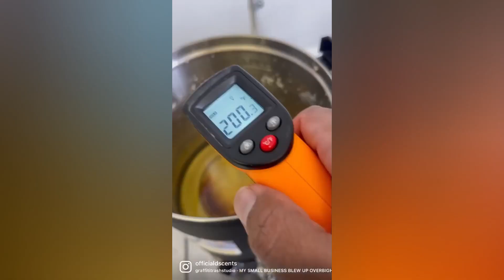A short clip of our conversation with fashion designer/ entrepreneur Deangelo Millner.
Watch our full interview with entrepreneur Deangelo Millner💭✌🏿💭✌🏿💭✌🏿💭✌🏿💭✌🏿 @mixxnetworkrosscloudcollab.